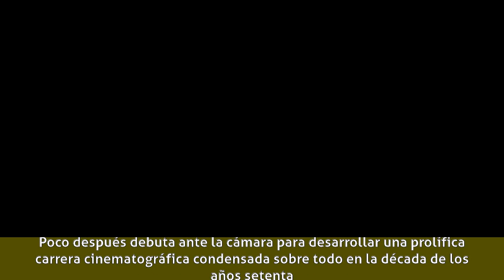Mirta Miller - Biografía